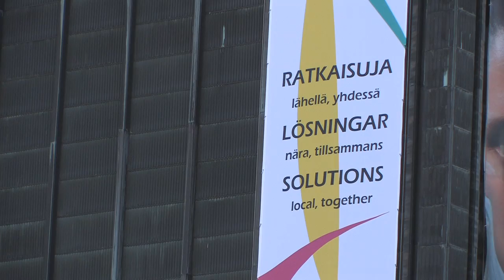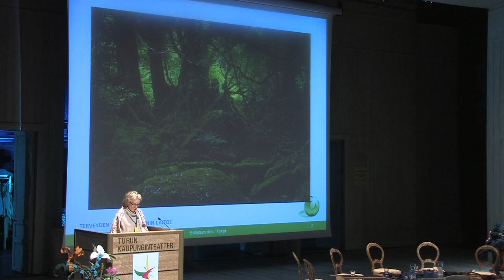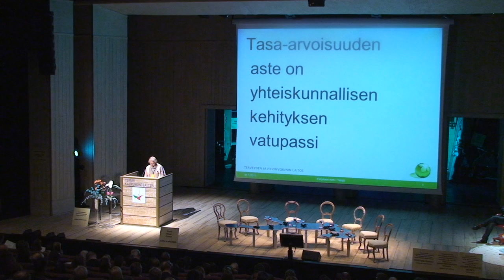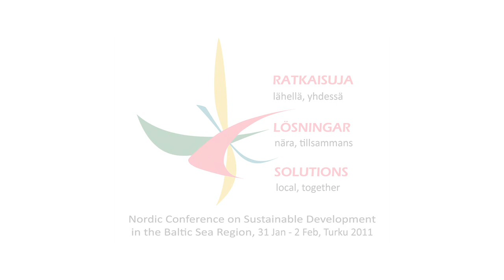Marjatta Bardy, part 1/2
Marjatta Bardy, Research Professor, National Institute for Health and Welfare, Finland